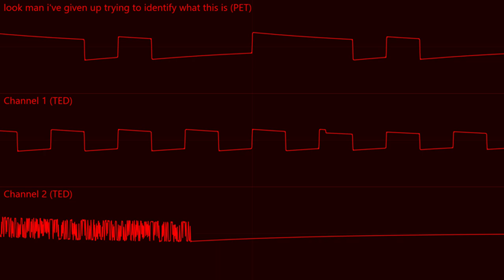Generic Boss-fight Type Beat 2 (Commodore PET + TED sequel)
imo it's better than the original
Made with Furnace Import Test (hex-edited)
also if it wasn't obvious the description is trying to mimic the original's